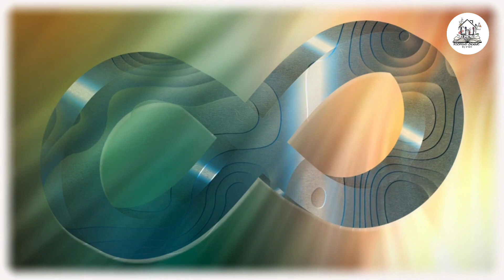என்னை ஊக்குவிக்கும் ஐந்து விஷயங்கள் || பிறர் கருத்து நமக்கு தேவையா ?